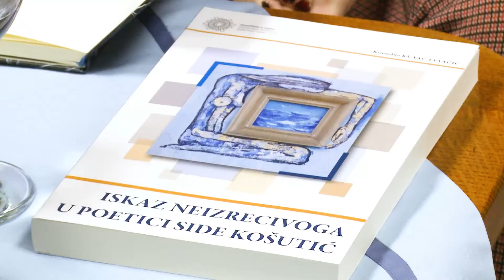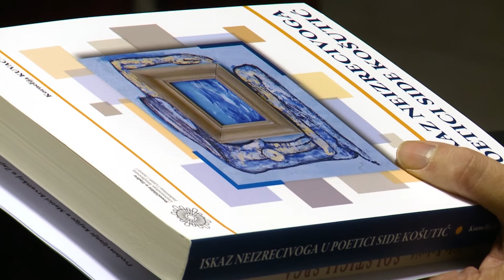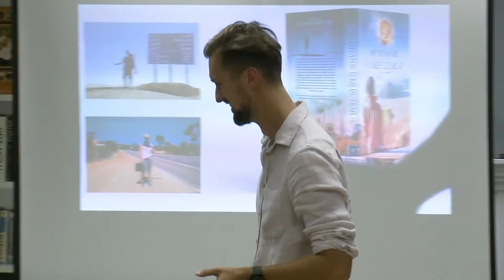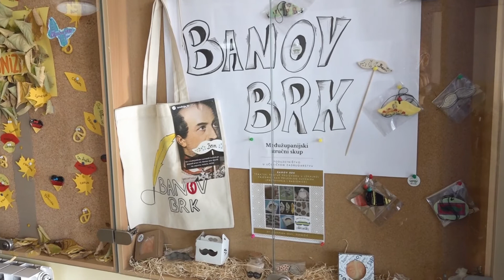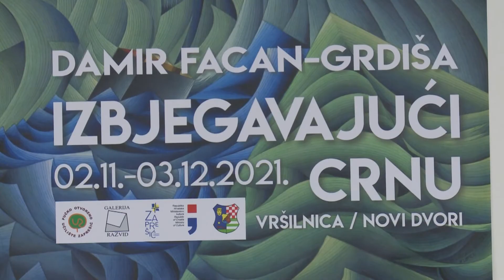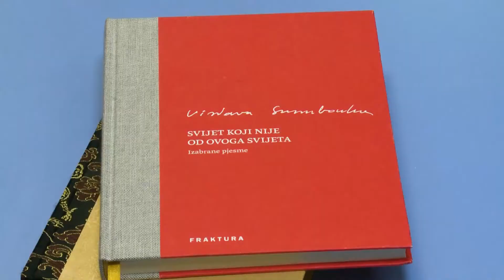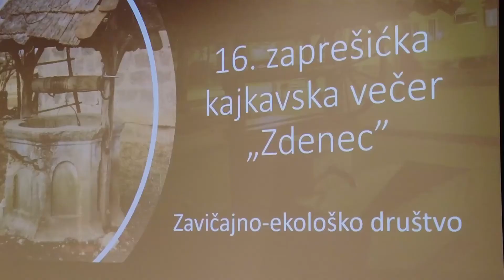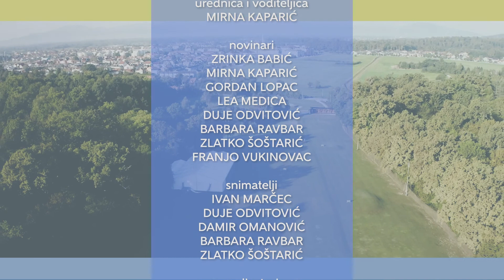Televizija Zapad - Jelačić grad 14.11.2021.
U ovotjednoj emisiji pogledajte:

0:00 - AGLOMERACIJA ZAPREŠIĆ NAPREDUJE PUNOM PAROM
Radovi po terenima unatoč vremenskim uvjetima

4:10 - ZIMSKA SLUŽBA SPREMNA ZA UVJETE NA CESTAMA
Obavljeni tehnički pregledi vozila i dostupnost materijala

7:22 - U GRADU SVE VIŠE BICIKLISTA I ALTERNATIVNIH VOZAČA
Smetaju li pješacima na zaprešićkoj šetnici?

9:48 - PREDSTAVLJEN „ISKAZ NEIZRECIVOGA U POETICI SIDE KOŠUTIĆ“
Prvo veće znanstveno sintetsko djelo o književnici

12:28 - VRLO VELIKO PUTOVANJE IZA TOMICE KRISTIĆA
Putopisno predavanje o stopiranju do Novog Zelanda

15:06 - MEĐUŽUPANIJSKI STRUČNI SKUP U SREDNJOJ ŠKOLI
Poduzetništvo u učeničkom zadrugarstvu kao tema

17:22 - UMJETNIK DAMIR FACAN-GRDIŠA U VRŠILNICI
Postavljeni radovi iz ciklusa „Izbjegavajući crnu“

19:46 - RADIONICA KREATIVNOG PISANJA POEZIJE
Kako od jedne riječi stvoriti poetsku cjelinu?

21:50 - TRIBINA O MITROVDENSKIM MAKEDONSKIM OBIČAJIMA
Predstavljena i izložba povijesnih fotografija

24:05 - ZAPREŠIĆKA KAJKAVSKA VEČER POVODOM DANA GRADA
Zavičajno ekološko društvo Zaprešić čuva baštinu